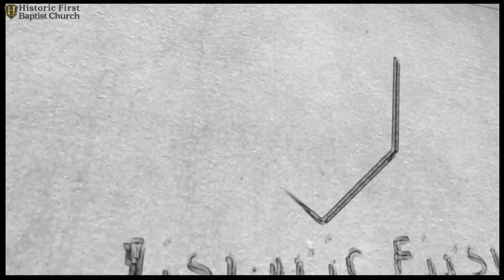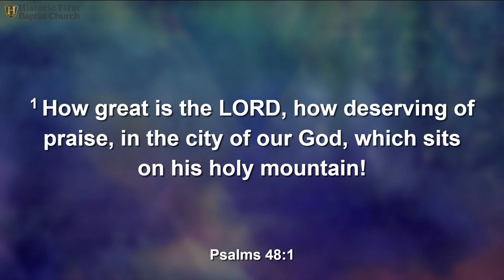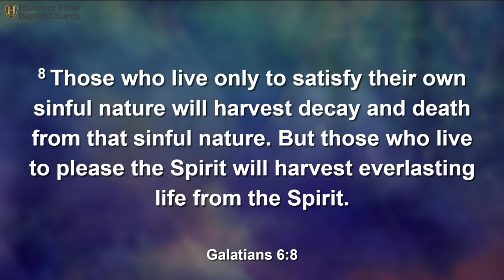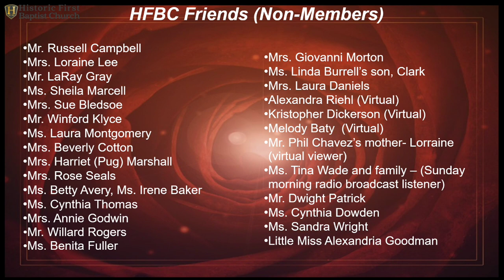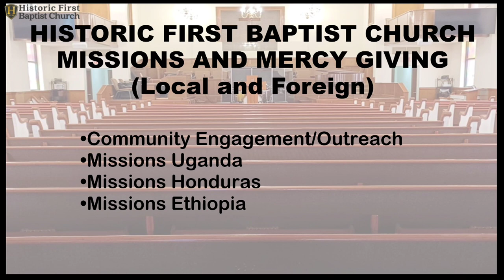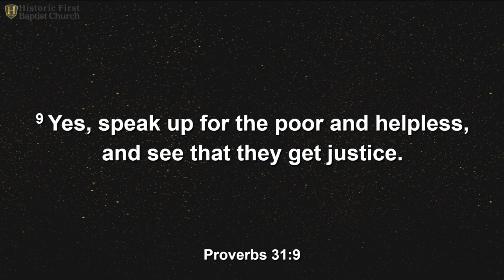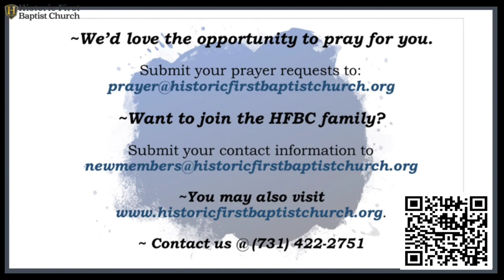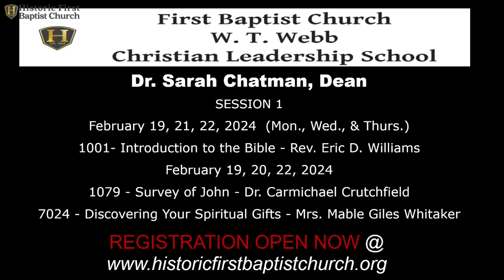Historic First Baptist Church - Sunday Morning Worship - February 18, 2024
8:00 a.m.
Sermon Title: Lord, Help Us to Speak Up for The Justice of These
Scripture: Proverbs 31:8-9 (NLT)